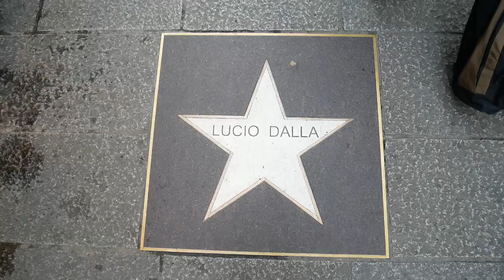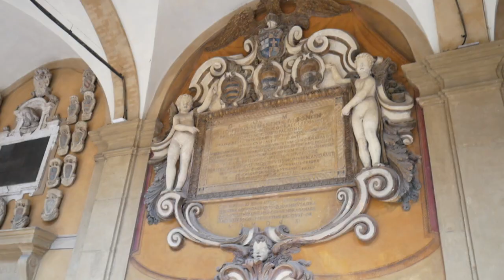ΜΠΟΛΟΝΙΑ VLOG: 2 ΜΕΡΕΣ ΣΤΗΝ ΘΕΣΣΑΛΟΝΙΚΗ ΤΗΣ ΙΤΑΛΙΑΣ.-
La Dotta. La Gracca. La Rossa.
Δηλαδή η Σπουδαγμένη, η Χοντρή, η Κόκκινη. Αυτή είναι η Μπολόνια.
Σπουδαγμένη γιατί έχει το πρώτο πανεπιστήμιο του δυτικού κόσμου. Χοντρή γιατί είναι η πρωτεύουσα του Ιταλικού φαγητού.
Κόκκινη γιατί είναι ολόκληρη ντυμένη με αυτό το παραμυθένιο ροζ- κόκκινο χρώμα.

Ήταν ο δεύτερος προορισμός μας - μετά την Βενετία- σε αυτό το υπέροχο ταξίδι στην Ιταλία. 48 ώρες στην Μπολόνια, λοιπόν! 🧡

🔔 Αν σου άρεσε το βίντεο κάνε ένα like, αν σου αρέσει το κανάλι κάνε μία εγγραφή και χτύπα και το καμπανάκι για να σου έρχεται ειδοποίηση κάθε φορά που ανεβαίνει καινούριο βίντεο!

✅ Καινούριο Βίντεο κάθε Τετάρτη και Κυριακή!!

Divertiti!
La tua amica, Katerina.